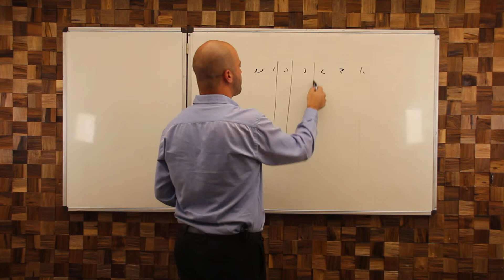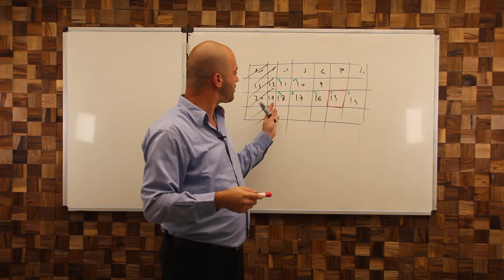23 12 2014 מבחן לשכה חשבי שכר